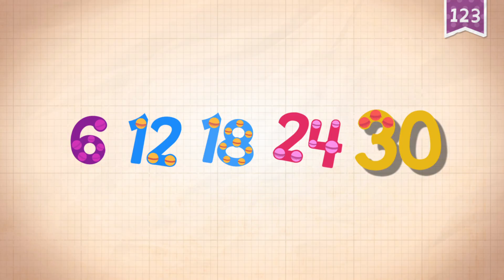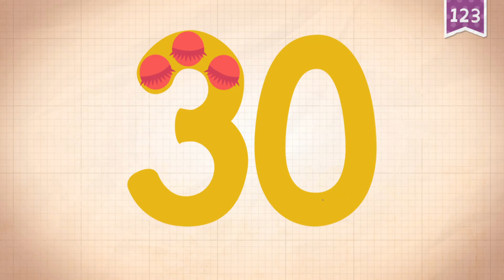Learn Number Thirty 30 in English by Endless Numbers Kids Video